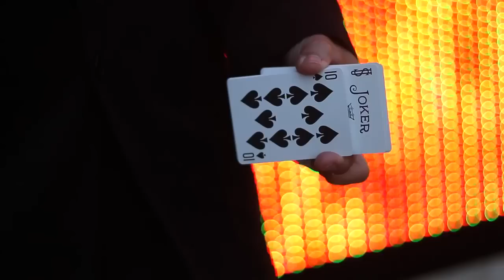Replay by Richard Hucko : The Blue Crown